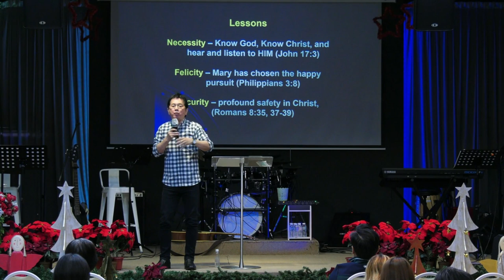3RD DECEMBER 2023 ll English Service ll PS SAMUEL WONG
Sunday English Service with PS SAMUEL WONG